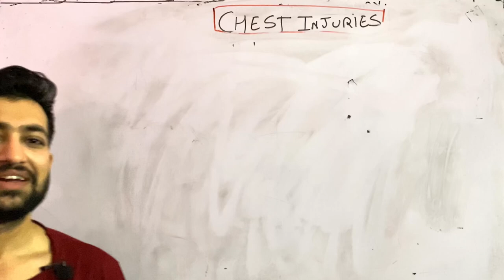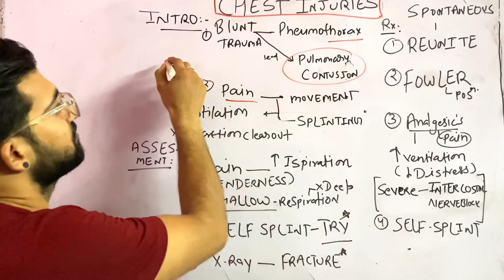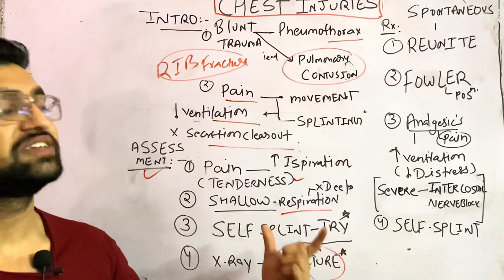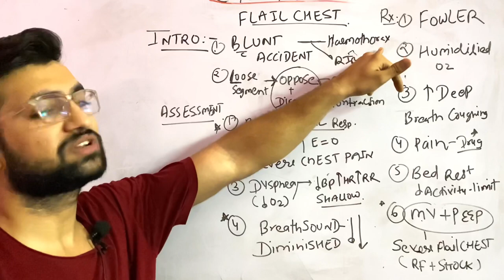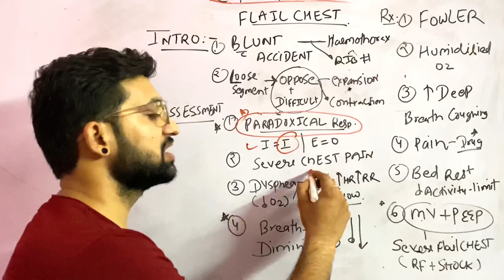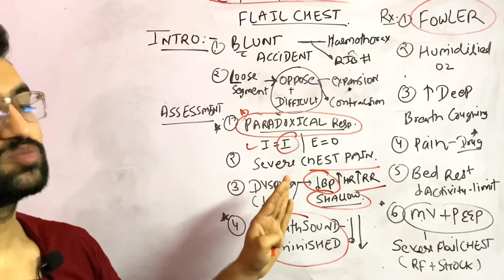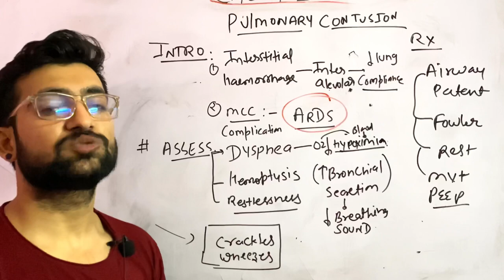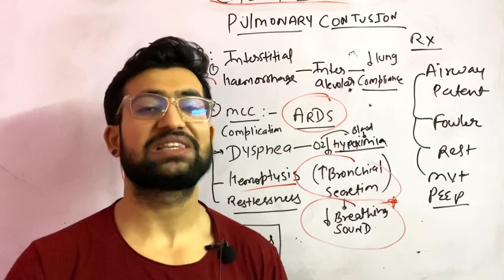rib fracture | flail chest | pulmonary contusion | respiratory system | respiratory system nursing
respiratory system nursing lecture| rib fracture treatment in hindi |pulmonary contusion nursing |respiratory system nursing lecture |respiratory system examination nursing |
AGAR  AAP CHANNEL PAR NYE HO
COMMENTJRUR KARKE BTANA HUMEIN AGAR AAPKO VIDEO PASAND AAYI 🙏
 IMPORTANT MESSAGE:🙏
We will further discuss about next topic from  end of this lecture to end of the whole chapter! It will take more Lectures to complete understanding of the important topics and plzz make your notes by taking details from this lecture and I will promise that!! After completing all of my lecture  you  will able to remember things on your finger tips
Mark my words 🙏 ( future nursing officer's)
Content cover -
Nursingexampreparation nursingofficer aiimsstaffnurseexam staffnurseexamtipsandtricks staffnurseexampreviouspaper aiimsnursing officer

Video is used for education purpose only.  Copyright Disclaimer Under Section 107 Of the Copyright Act 1976,allowance is made for "fair use " For purposes such as criticism, comment ,news ,reporting ,teaching, ,scholarship and research .fair use is a use permitted by copyright statue that might otherwise be infringing .Non-profit ,educational or personal use tips the balance in favor of fair use.